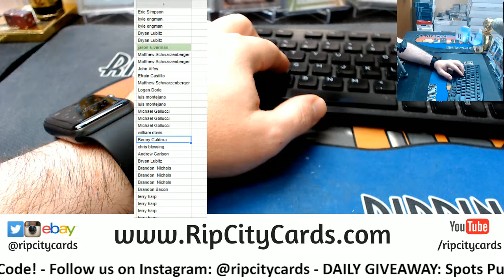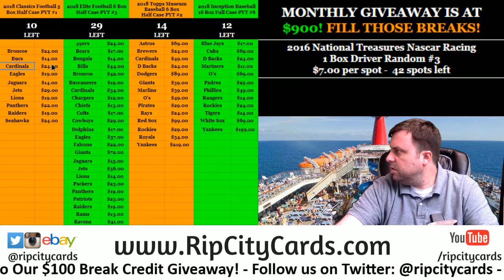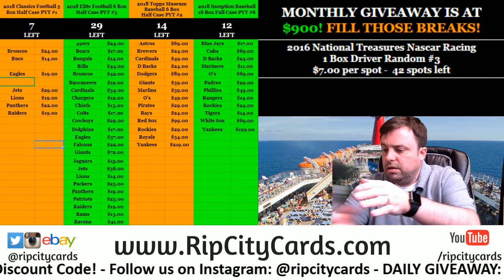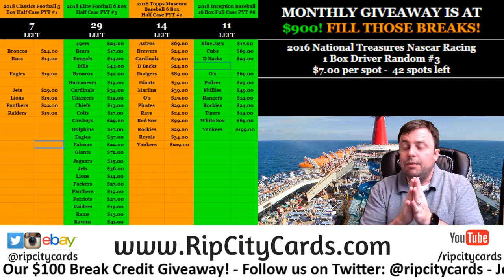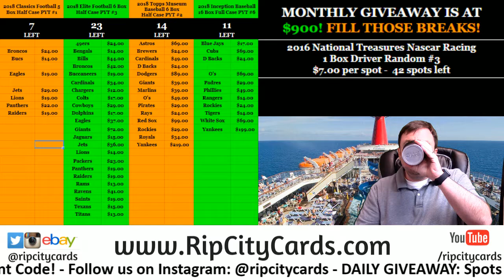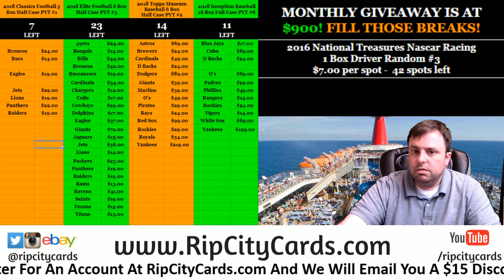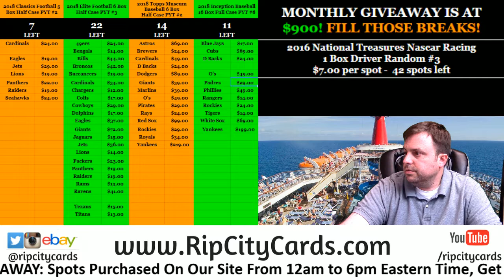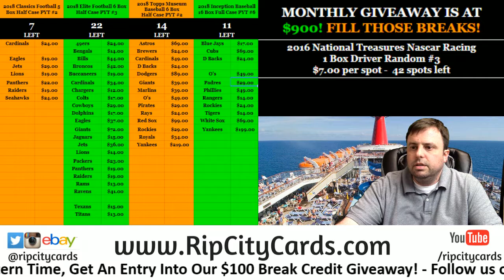7 13 6pm Giveaway